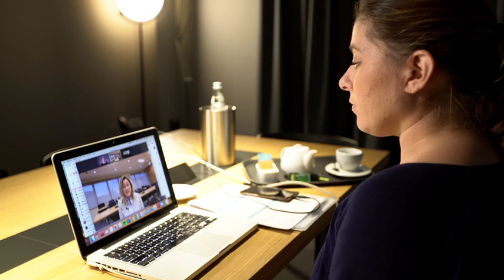Biofouling and the role of recreational boating in the spread of invasive species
IMO’s Glofouling Partnerships Project, which aims to protect marine ecosystems from the negative effects of invasive aquatic species, is featured in a new film “Ocean Aware”, which premiered on 23 November. The documentary draws attention to the challenges facing the oceans.

The IMO segment, filmed on location in Italy, explains the role of recreational boating  in relation to the introduction of Invasive Aquatic Species via biofouling.